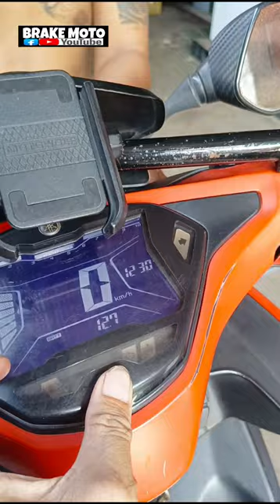QUALITY AEROX V1 DISC BRAKE / SHOP GMAP LOC. RiderPh Motoshop